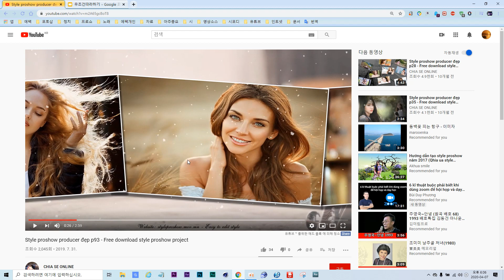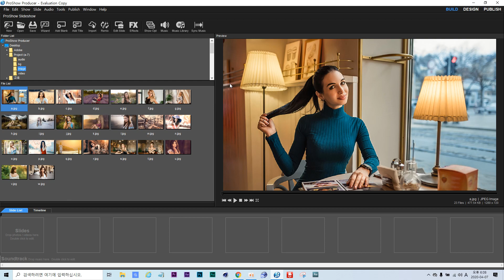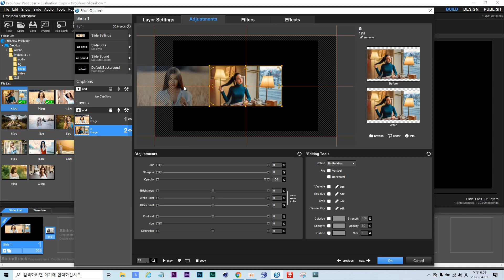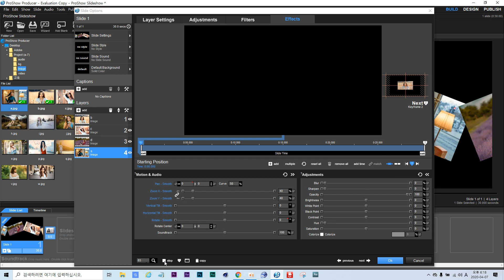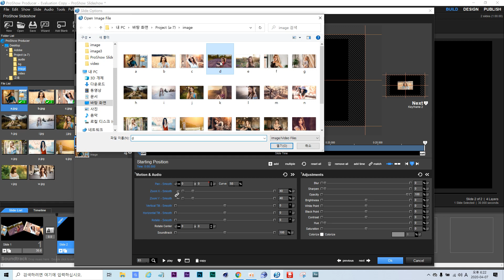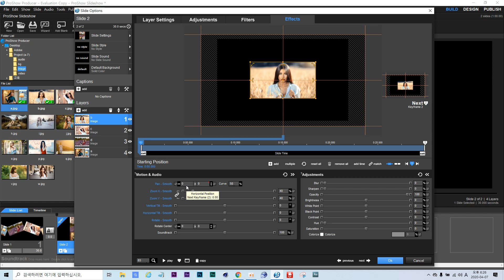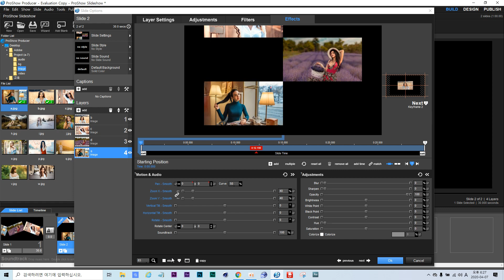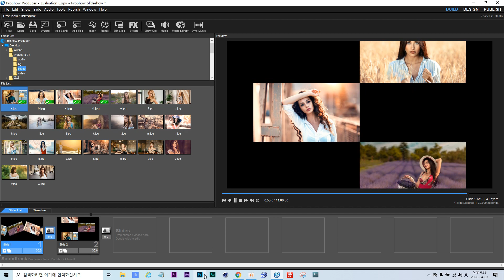Slideshow Modifier Target